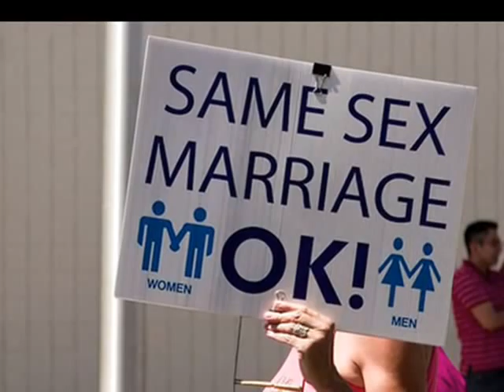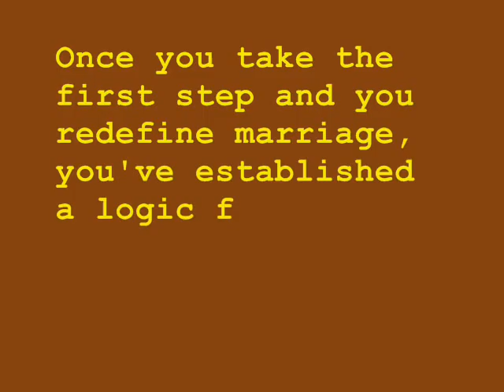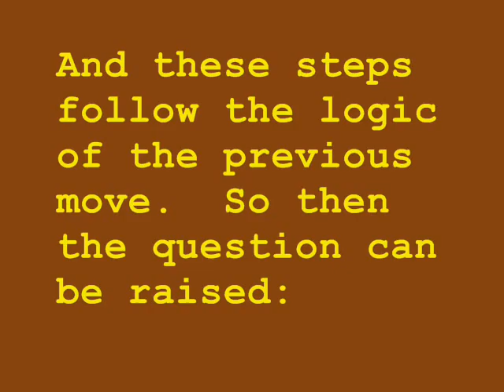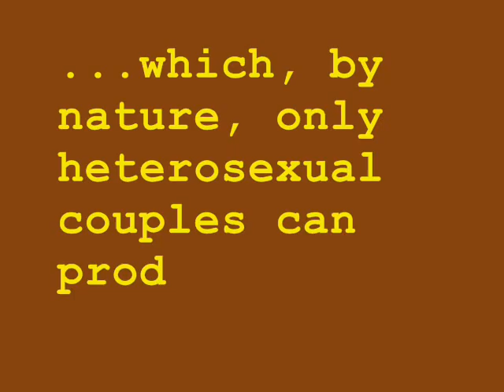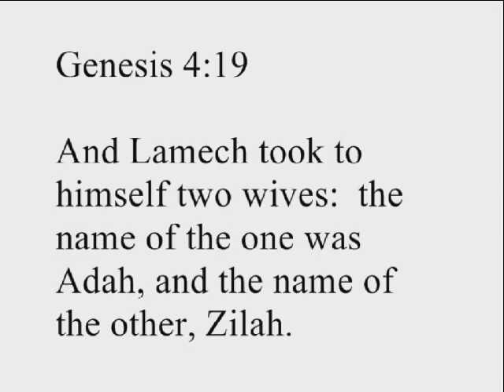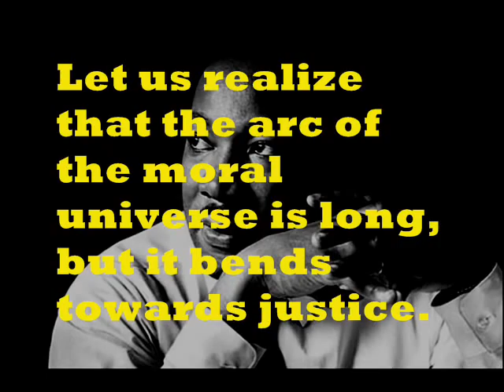Same-Sex Marriage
A response to Veritas48's case against the extension of legal marriage to homosexual couples.  Link to Veritas's video:

By the way, this is the first video of mine to get YouTube "honors", specifically:

#63 - Top Rated (Today) - People & Blogs

I'm not sure what, if anything, that means, but I'd like to thank the academy.  ;-)